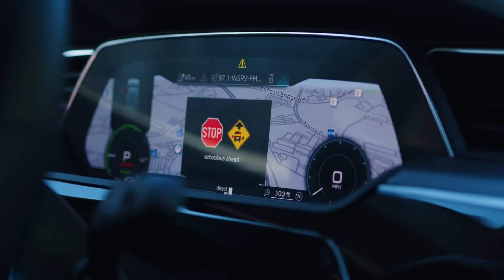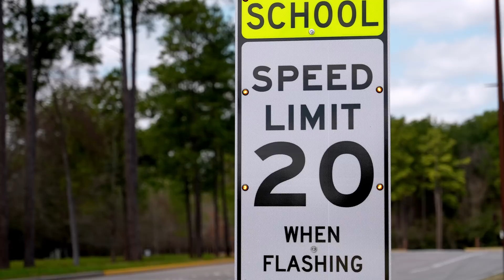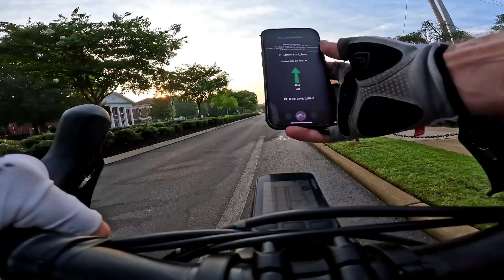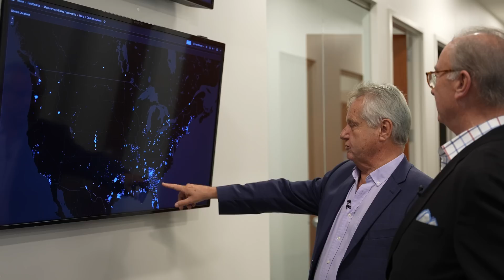The Culture of Applied Information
At Applied Information, we are a passionate team committed to enhancing the world around us. Our focus is on a universal challenge: traffic. Our range of technological solutions is designed to alleviate congestion, expedite emergency response times, and ensure safer school commutes for children, all while minimizing emissions to improve our environment.

To discover how we are supporting over 1,500 cities nationwide in creating safer communities, visit appinfoinc.com.